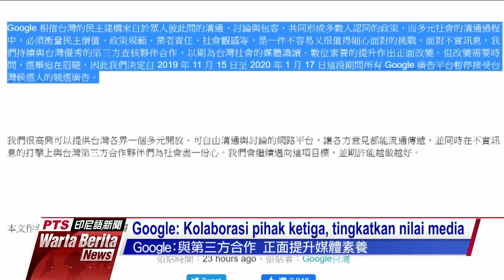20191114 Warta Berita PTS Taiwan公視印尼語新聞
Aksi tiga mogok di Hong Kong memasuki hari ke 3, netizen kembali serukan flash mop di kawasan Central yang memicu baku hantam antara polisi dan warga setempat. Dalam 1 hari polisi tembakkan 2.879 buah peluru gas air mata.

Mulai tanggal 15 November hingga 17 Januari mendatang, platform penayangan iklan milik Google akan menghentikan penerimaan pemasangan iklan promosi kandidat pemilu Taiwan.

Jalan Xinxing yang ada di belakang stasiun Zhongli, seketika menjadi "Jalan Indonesia", lengkap dengan restoran, warung dan salon, yang menjadi kebutuhan kehidupan komunitas Indonesia setempat.